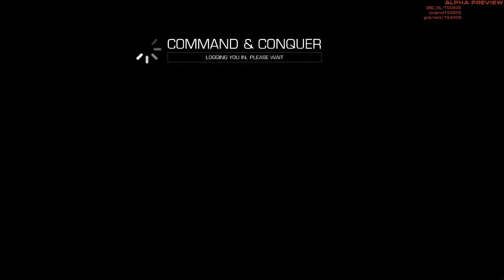Command & Conquer 2013 1v1 EU vs EU